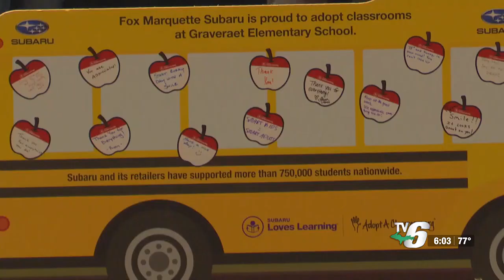Graveraet Elementary receives $5,000 grant to strengthen classroom resources